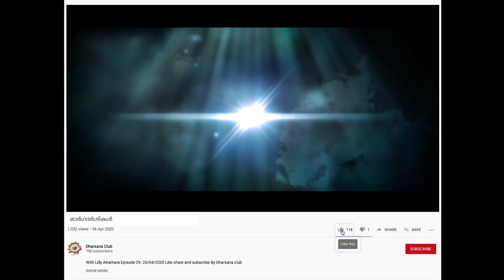MARGADARSIKAL മാർഗദർശികൾ Episode 277 SHAJAN